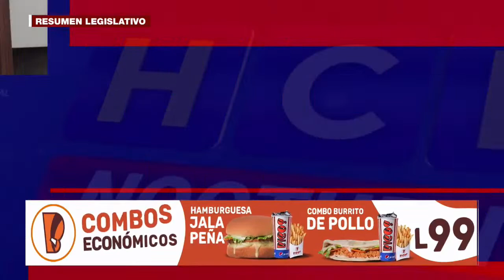Buena función se dió ayer en el "circo legislativo"